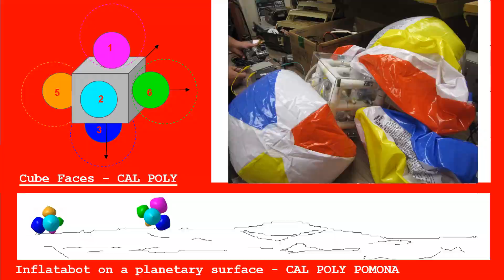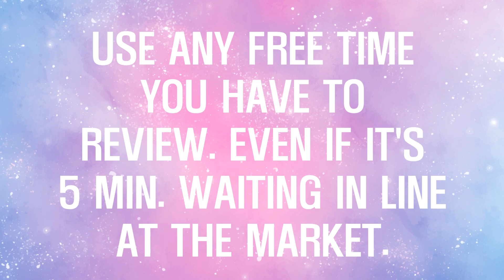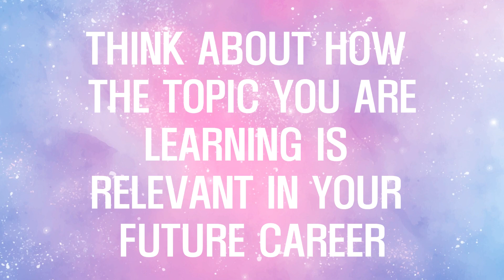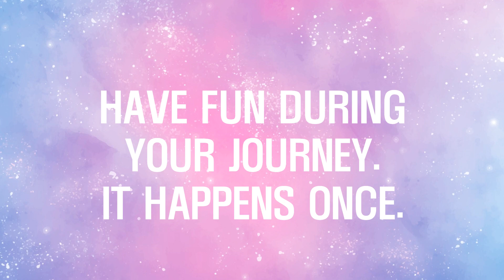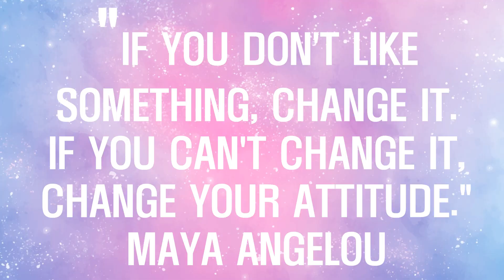PASS ANY Exam...🧐🧐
This video captures my own personal journey as I get licensed in the field of Architecture, ARE 5.0 Project Management Exam. I present study tips and techniques I personally implement to pass ANY exam in the field of Architecture.

To supplement this audio/visual learning, visit DesignMakeLaunch.com. As always, if you have any questions, feel free to reach out in the comments section of the video and I will respond within a couple of days or email me at Wishing you all success!

Note: The intention of any video on this channel is not to provide legal advice, real estate advice, architectural/engineering advice or NCARB/AIA advice. Instead, the objective is to present some common sense about how to approach all the information and what I find helpful on my own licensure journey. These are my own opinions and information I found useful and sharing with you. For building and safety laws, consult professional advice from the lead agency (county or city) in your jurisdiction.